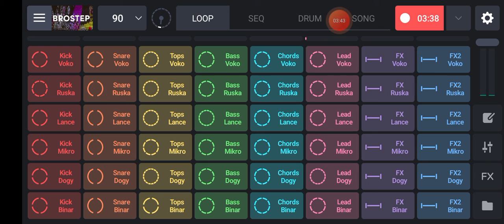Brostep_YouTube Copyright Free Music Mp3 Download || NCS Song Download Free Mp3 For Youtube